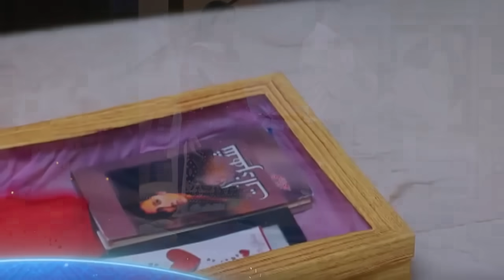Ehsaan Faramosh Episode 56 | EhsanFaramosh57 | New Episode – Ary Drama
Ehsan Faramoosh Episode 56 |24th October 2023 – Quaid Tv Drama

Ehsaan Faramosh | is a tale about the obliteration of an off-base individual reasoning, which tells how jealousy and desire can obliterate the most valuable things in your day to day existence and individuals around you...

ڈرامہ : احسان فراموش | ناشکری کرنا اور سب کچھ کھو دینا

Composed by: Tahir Nazeer

Coordinated By: Syed Faisal Bukhari

Project:
Momina Iqbal as Falak
Humayun Ashraf as Kabir
Mashal Khan as Navaal
Salman Saeed as Hamza
Dania Enwar as Alia
Atiqa Odho as Hamza’s Mother
Sadaf Ahsan as Sultana
Humaira Asghar
Zafar Mehmood
Jawaid Iqbal
Rohi Ghazali.

Timing : Watch Ehsan FaraMosh Drama Monday To Friday at 9 : 00 PM On QuaidTv

Pakistani Drama's greatest Platform Quaid TV is the Hub of diversion, you can get Quality Full Stories Drama, unique Promo's, Story Telling, and significantly more HD content.